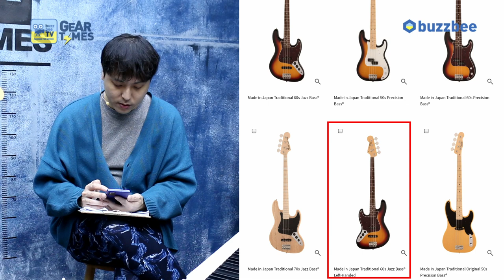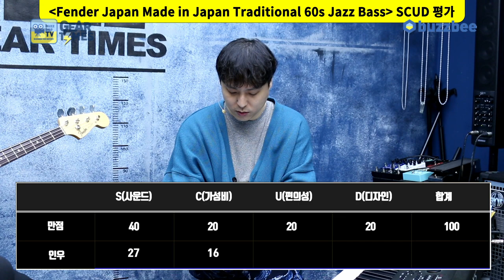[GearTimes 3194회] 펜더 Fender Japan Made in Japan Traditional 60s Jazz Bass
펜더 Fender Japan Made in Japan Traditional 60s Jazz Bass

0:00 오프닝
2:03 스펙(Spec)
3:31 사운드 테스트 (Sound test)
6:18 시연 (Demo)
8:49 한줄평
9:28 점수